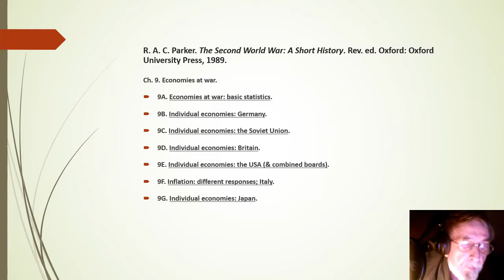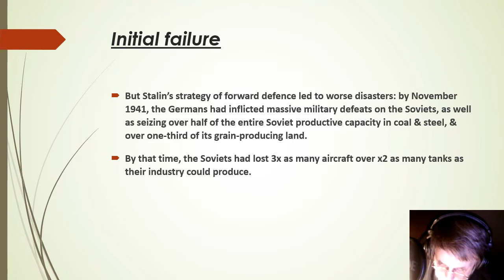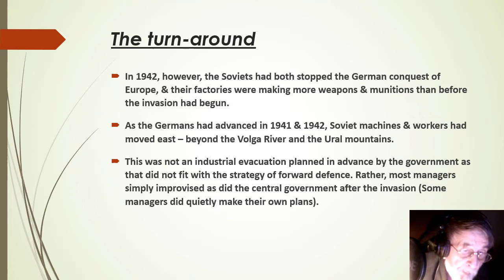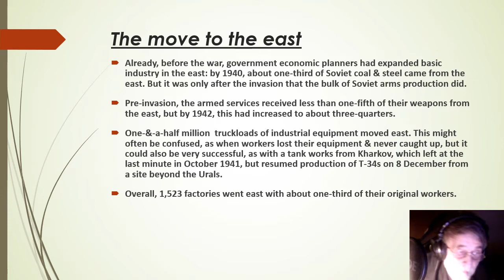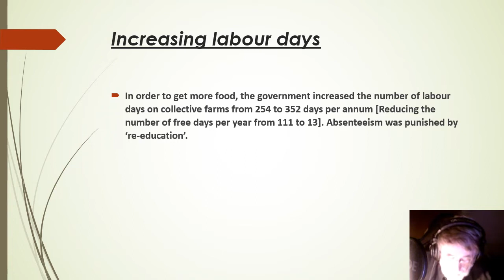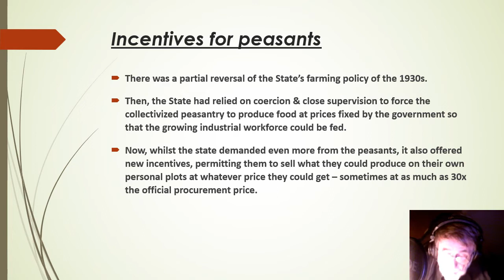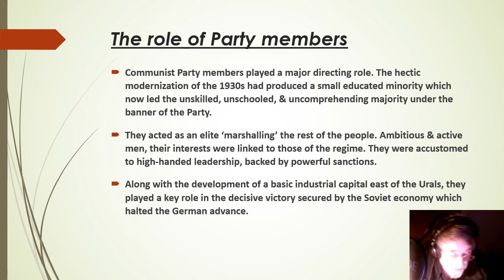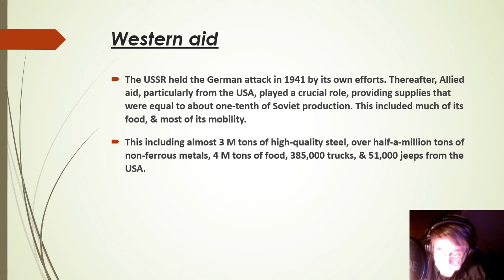Individual economies:the Soviet Union (WW2 Parker 9c)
Part 3 of a summary of Ch. 9, R. A. C. Parker. The Second World War: A Short History. Rev. ed. Oxford: Oxford University Press, 1989.